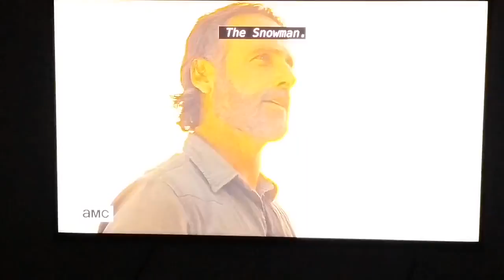The Walking Dead Season 8: "The Future" Official Teaser